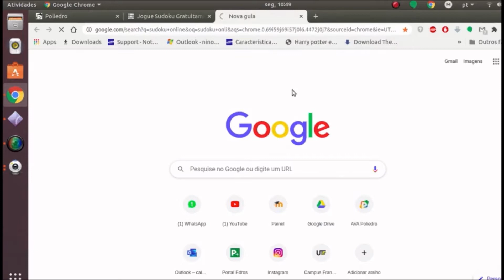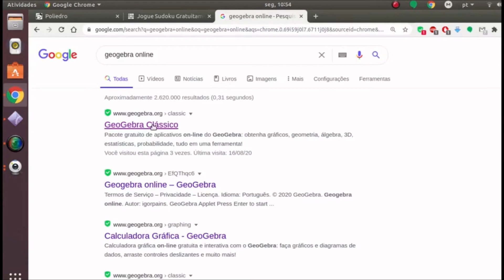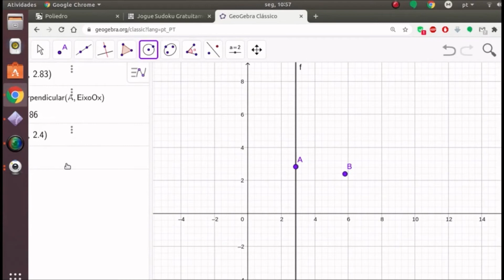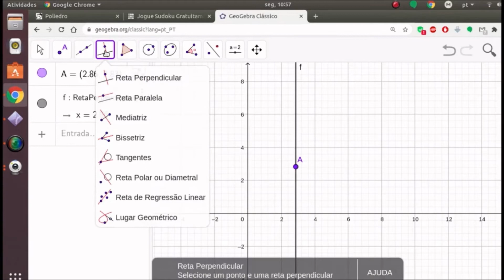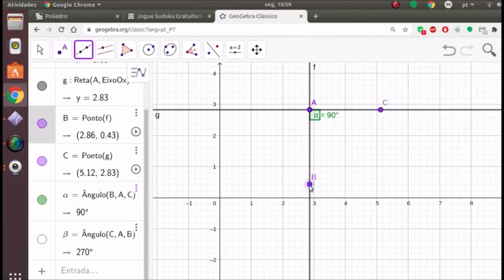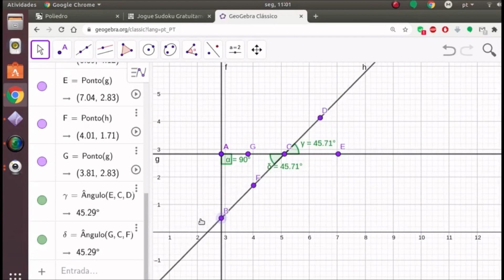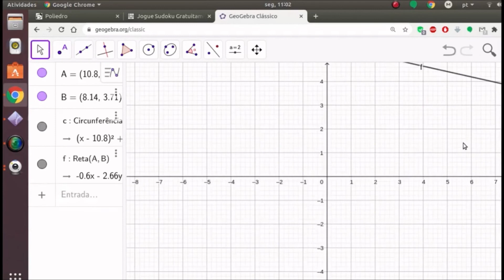AULA 05 MATEMÁTICA BÁSICA 6º E 7 ANO